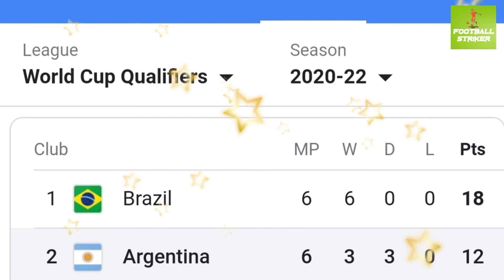বড় সুখবর!যে ভাবে আপনি বিশ্বকাপ বাছাইপর্বের ম্যাচগুলো দেখবেন|world cup qualifiers|Brazil|Argentina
Related tag

More INFO

⚠️এই চ্যালেনের ভিডিও পুনরায় ডাউনলোড করে অন্য কনো অনলাইনের মাধ্যমে আপলোড কোরবেন না।

✔✔ PLEASE SHARE YouTub Link of this VIDEO.

Football knowledge.Giving you knowledge about Football's history.